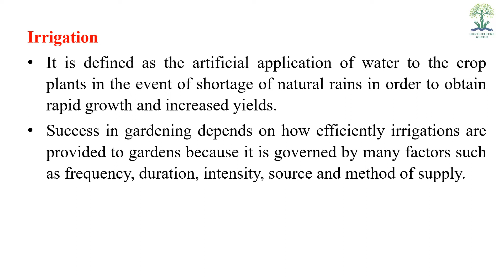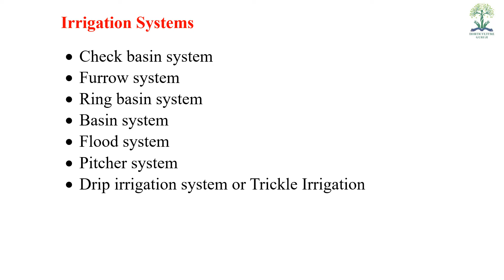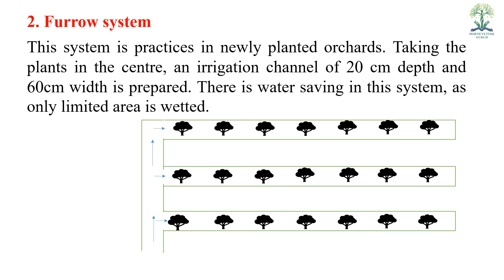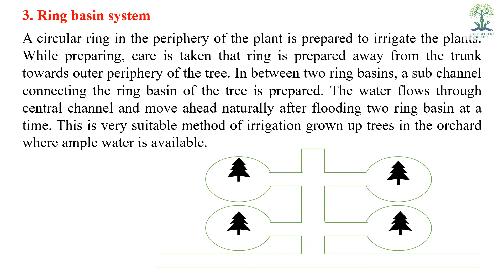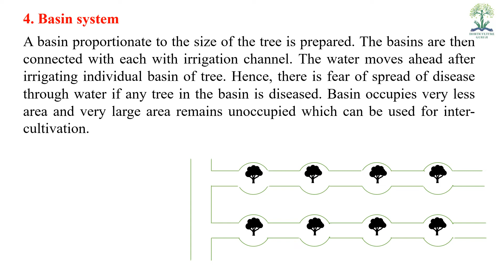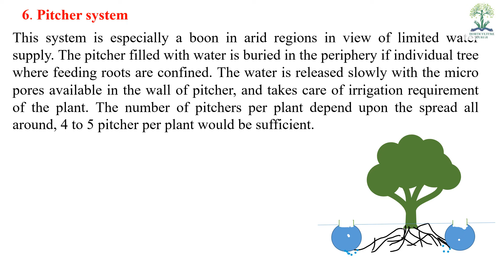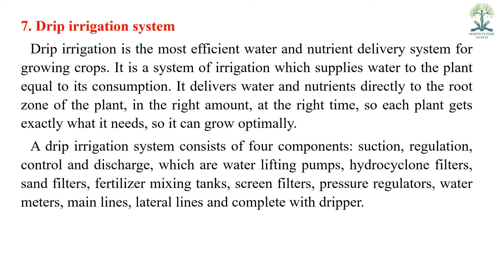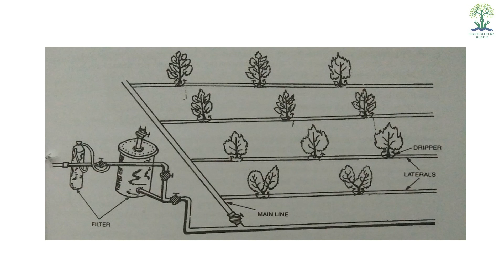HORT111 Lecture 23 Irrigation | सिंचाई | सिंचाई की विधियाँ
This lecture is helpful for B.Sc. (Hons) Ag students for their semester examination of subject HORT 111 Fundamentals of Horticulture.

 HORT 111 Fundamentals of Horticulture

1. Chadha, K.L. Handbook of Horticulture (2002) ICAR, New Delhi

2. Jitendra Singh Basic Horticulture (2011) Kalyani Publications, New Delhi

3. Jitendra Singh Fundamentals of Horticulture (2011) Kalyani Publications, New Delhi

4. K.V. Peter Basics Horticulture (2009) New India Publishing Agency

5. Kausal Kumar Misra and Rajesh Kumar Fundamentals of Horticulture 2014 Biotech Books

6. Kumar, N. Introduction to Horticulture (1990) Rajyalakshmi publications, Nagarcoil, Tamilnadu

7. Neeraj Pratap Singh Basic concepts of Fruit Science (2005) IBDC Publishers

8. Prasad and Kumar Principles of Horticulture 2nd Edn. 2014 Agrobios (India)

New Agriculture Success Book for Supervisor Exam 2021 (Fourth Edition) (Hindi Medium) by Bhani Ram Dall and Mamta Dall